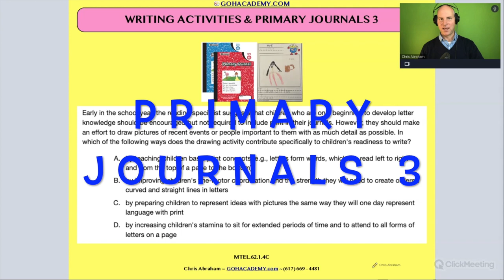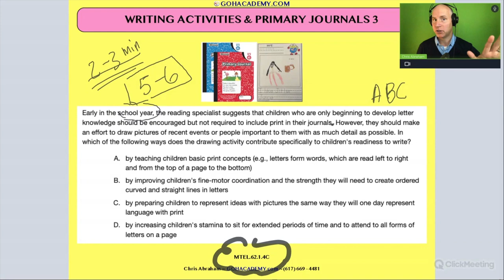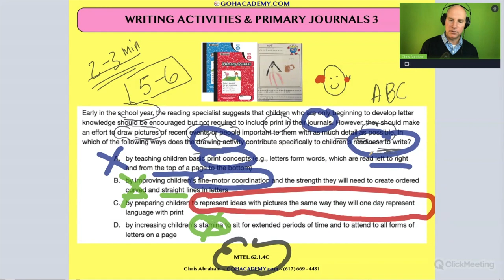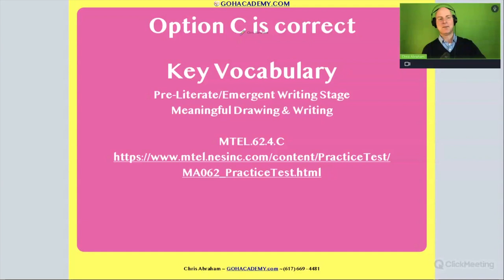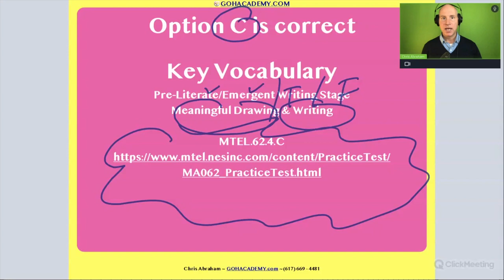READING SPECIALIST MTEL (62) Practice Test # 4 - PRIMARY JOURNALS ~ GOHacademy.com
GOHacademy